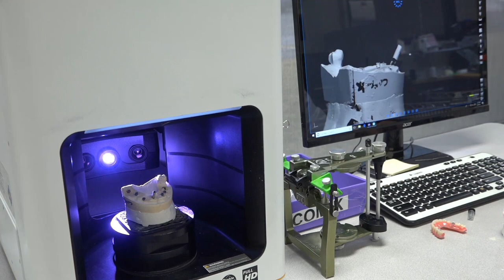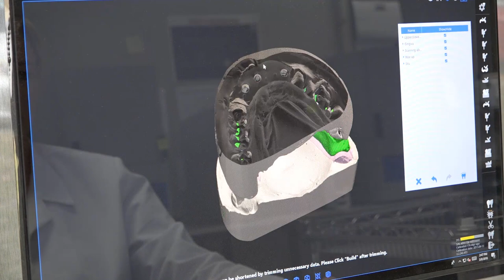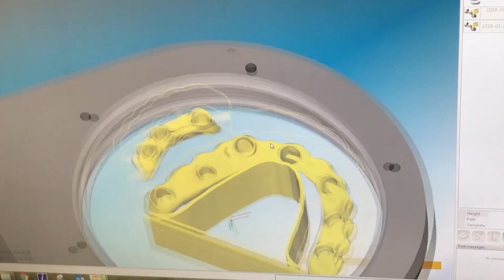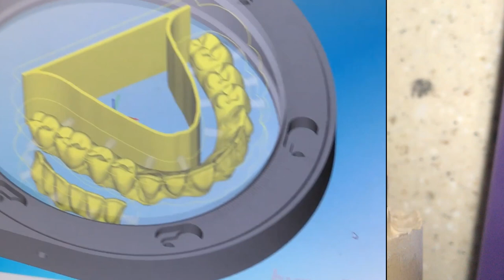All Phases of Complex Implant Restorative Case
Video on 'All Phases of Complex Implant Restorative Case’ by LSK121 Oral Prosthetics.

LSK121 Oral Prosthetics specializes in handling full mouth implant cases by bringing dentists and technicians together to work in unison as a team. This provides the best opportunity for every possible measure to be taken so that together we can provide the highest quality full-mouth implant services for patients. At LSK121 Oral Prosthetics we have produced more than 50,000 implant cases including Screw-Retained, Porcelain Fused to Titanium, Hybrid Bridge, and Cement-Retained Implant Bridge. We use our exclusive and unique combination of experience and expertise to provide the highest quality implant services and to produce the best possible results.